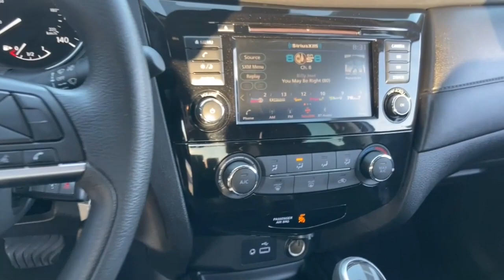2020 Nissan Rogue Phoenix, Mesa, AZ MC824160A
Gun Metallic Used 2020 Nissan Rogue available in Phoenix, Arizona at East Valley Nissan. Servicing the Mesa, AZ area.